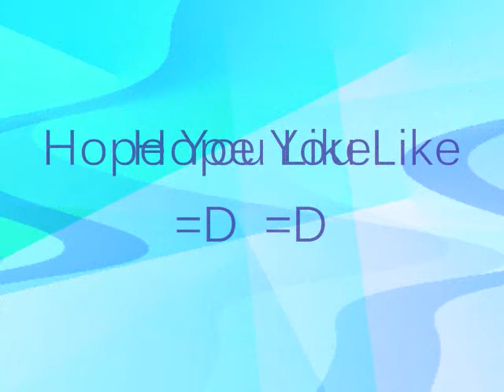MMV - Breaking The Habit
sorry about the spelling mistake, it's linkin park...not linken* D=
also..the line "cause i'm the one that falls" it's suppose to be "cause i'm the one at fault" sorry again D=

ermmm...i was bored...again O_o...
plz feel free to rate and leave a comment =D